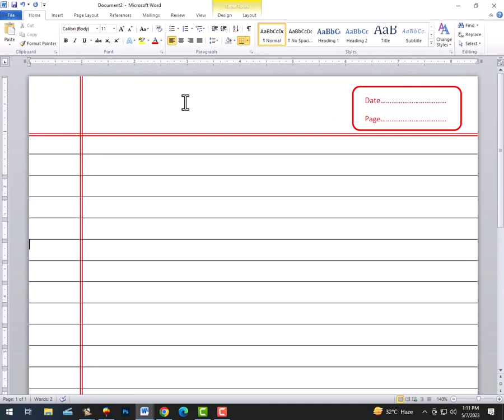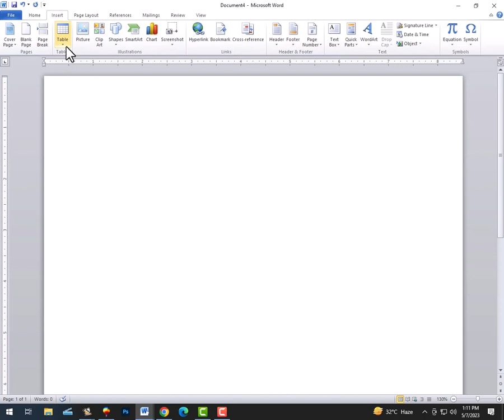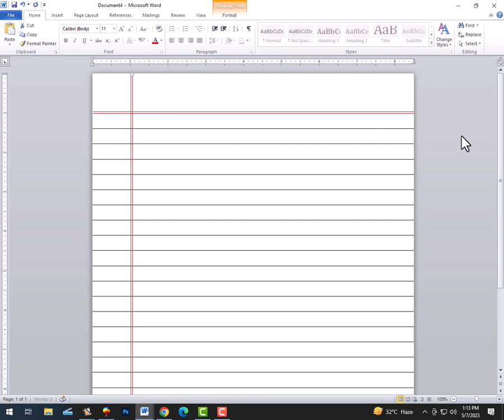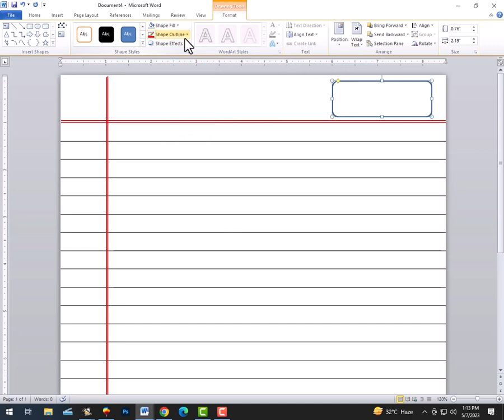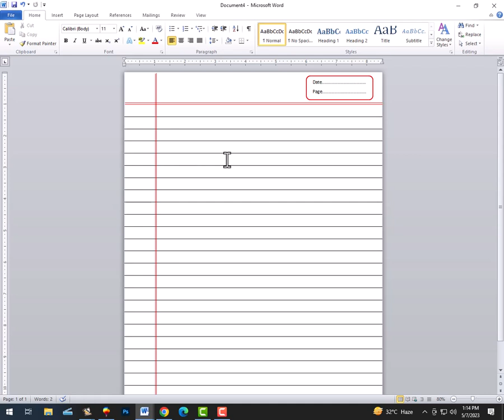How to Make Notebook page in ms word | Make Notebook Paper | Microsoft Word Project I Paper Sheet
n this video tutorial, we will show you how to create lined paper in Microsoft Word. Whether you need to write a letter, take notes, or just want to practice your handwriting, lined paper can be very helpful.

First, we will show you how to create a simple lined paper using tables. This method will allow you to customize the spacing and color of the lines.

Next, we will show you how to use the built-in "Ruled Paper" feature in Word. This feature provides a variety of lined paper templates to choose from, including college-ruled, wide-ruled, and narrow-ruled paper.

Finally, we will show you how to create your own lined paper template that you can save and reuse in the future. This will save you time and effort when you need to create lined paper again.

With the tips and tricks provided in this video, you'll be able to create the perfect lined paper for your needs.